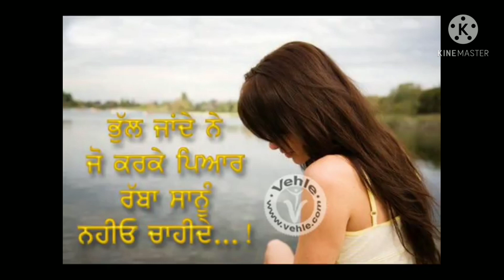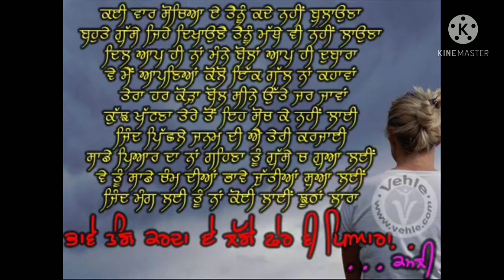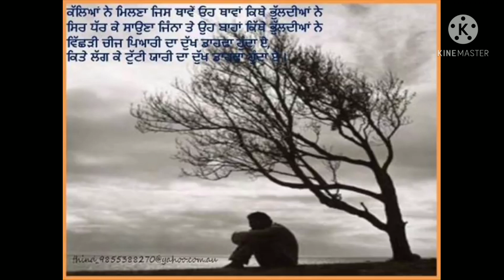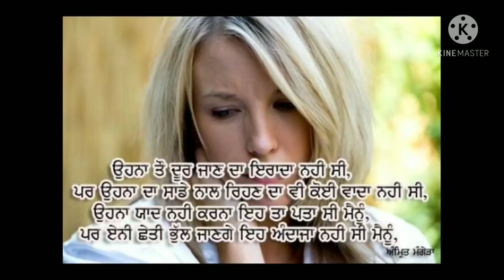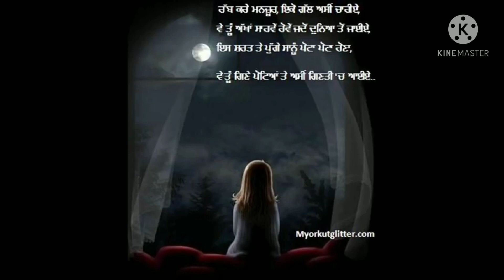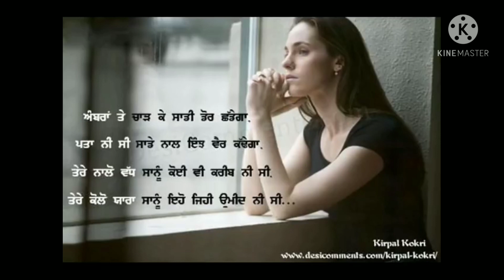Dil Torke---/Harjit Sidhu ft Gurlej akhtar Writter-Gurjant Lohatbaddi Made by (Deol recordz)